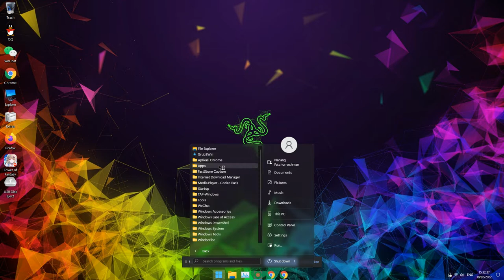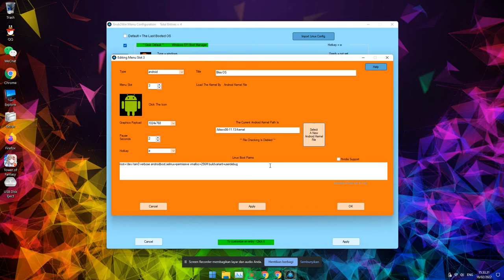How to Fix Missing Boot Grub Menu of All Android PC Bliss OS, Prime OS, Phoenix OS, Android X86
Download Grub2Win Free